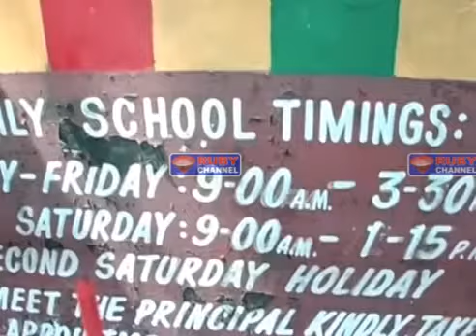Rubynews 24 may 2018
RUBY CHANNEL URDU NEWS BROADCASTING
RUBY NEWS HEAD      : MOHD ASIF ALI NO : (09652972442)

News Broadcasting "urdu "RubyNews(Infotainment channel)Hyderabad, T.S " "